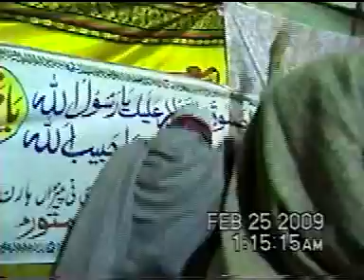best qawwali in pakistan,best qawwali collection,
Dil ghalti kr betha hai Ghalti Bol Kafara Kiya hoga | Bol Kafara Kiya hoga

Bol Kaffara Kya Hoga | Bol Kafara Kiya hoga Shahbaz Fayyaz Live Performance

Bol Kaffara Kya Hoga | Bol Kafara Kiya hoga Shahbaz Fayyaz Live Performance in university HD

Bol Kafara Kya Ho | Live Concert in University | Shahbaz Fayyaz Qawwal

Aankh Uthi Mohabbat Ne Angrai Li | Live Concert in University | Shahbaz Fayyaz Qawwal

Mast Nazron se Allah bachaye | Live Concert in University | Shahbaz Fayyaz Qawwal

 Live Shahbaz  Hussain Fayyaz Hussain Qawali Program in Azad Kashmir

Nabi Hai Aasra Kul Jahan Da Nabi Da Asra Hai Maa Hussain De,

Bol Kafara Kya Ho ,

Ali Zaroori Hai Shahbaz Fayyaz Qawwal

Mast Nazron se Allah bachaye,Live Concert in University, Shahbaz Fayyaz Qawwal,Shahabaz Fayz Qawal
Dam Mast Qalandar Shahbaz Fayyaz Live Performance
mast nazron se allah bachaye Shahbaz Fayyaz Live Performance
Hanju Akhian De Vaire Vich Shahbaz Fayyaz Live Performance
Teri Nazron Ne Kuch Aisa Jadoo Kiya